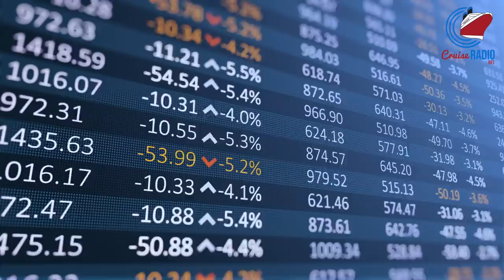Cruise News Today — March 11, 2022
Cruise News Today for Friday, March 11, 2022.

The world’s largest cruise ship, Royal Caribbean’s Wonder of the Seas, makes its inaugural call into Nassau, Bahamas. MSC Cruises breaks ground on its PortMiami terminal. Carnival Cruise Line celebrates 50 years of service with the Bahamas.

[Read More]

[Time codes]

00:00 Intro
00:11 Wonder of the Seas makes inaugural Nassau call
00:55 MSC begins construction on PortMiami terminal
01:23 Carnival celebrates 50 years in Nassau
02:02 Stocks

[Connect]

[About]

Cruise News Today with Doug Parker delivers daily newscasts, breaking news updates, in-depth analysis and coverage of the cruise industry, engaging stories, video coverage, and original journalism that goes behind the headlines. You'll also find behind the scenes videos and cruise ship and port tours.